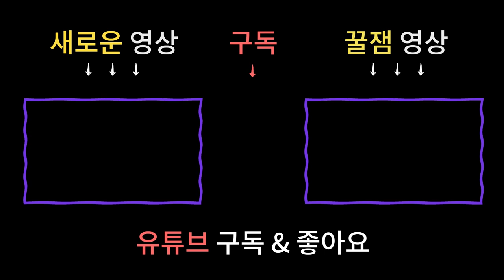★집안에 귀신이 있는지 확인할 수 있는 방법★ 내집에 귀신이 있다? / 남양주용한점집 [더샤머니즘]